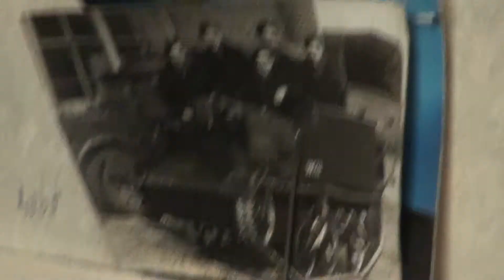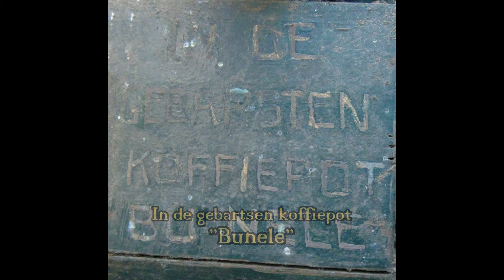"Pontje Verwijmeren" De bevrijding in 1944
Wim de zoon vertelt op zijn 84ste jaar nog zijn herinneringen aan het pontje bij zijn ouderlijke woning (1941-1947) in het Markkanaal onder Ter Aalst en het malen met van graan in de oorlog met koffiemolens.